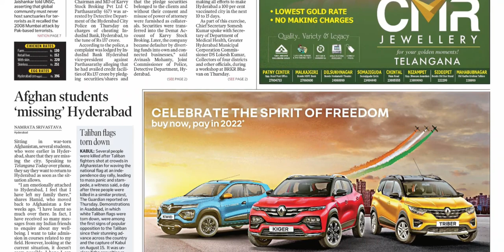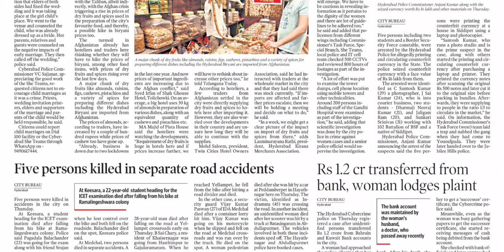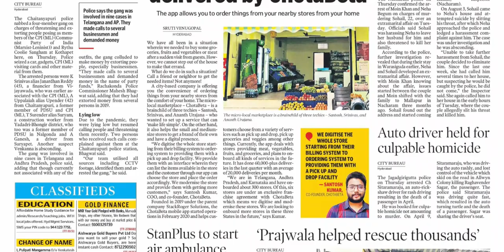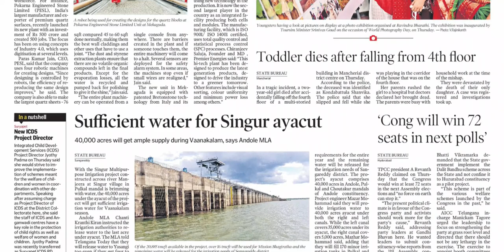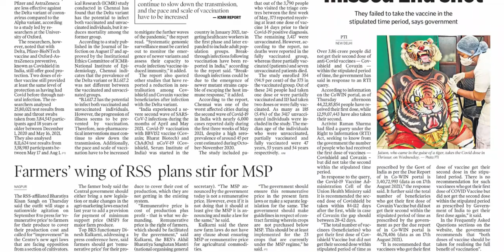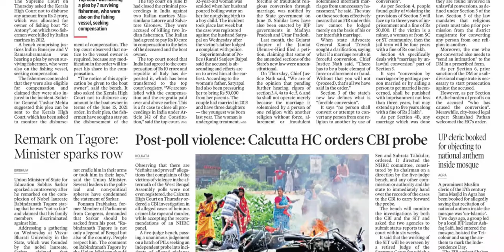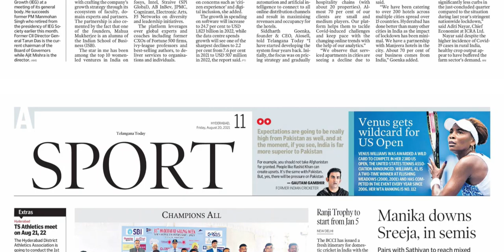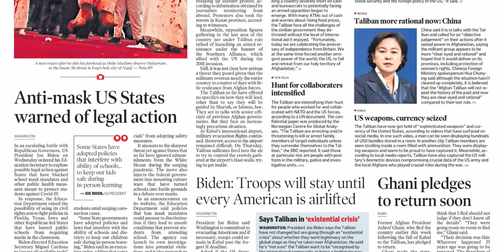TELANGANA TODAY HYDERABAD 20 AUGUST 2021 FRIDAY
FOR TELUGU PAPERS:
NTNB NEWSPAPERS